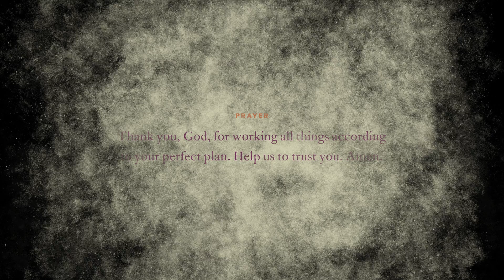Joseph's Mean Brothers and What God Meant to Do: The Story of Joseph (Genesis 37; 50)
In this story, we learn that God works all things according to his perfect plan.

✧ Chapter 12

Directed by Phil Borst
Written by Kevin DeYoung
Artwork by Don Clark
Original score by Grant Fonda
Narrated by Mike Reeves
Animated by Anna Grace Botka, Kevin Botka, Phil Borst
Sound effects by Adam Billingham
Sound mix by Yahir Vergara
Produced by Dan Farrell, Jon Marshall, and Josh Dennis